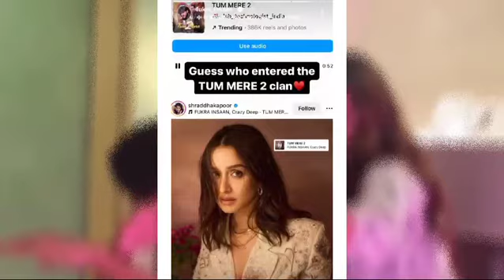fukra Insaan video trending 😱 | elvish Yadav and maxtern fight ends